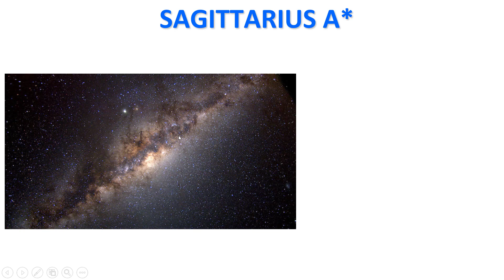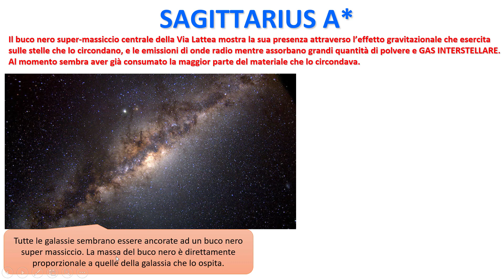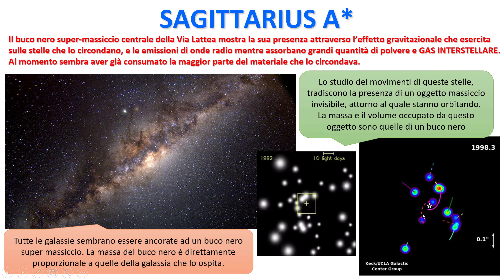Sagittarius A. Il segreto del nucleo galattico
Estratto dalla mia video lezione sulla Via Lattea, in cui parlo degli indizzi con cui gli scienziato hanno scoperto un buco nero Super Massiccio nascosto al suo interno.